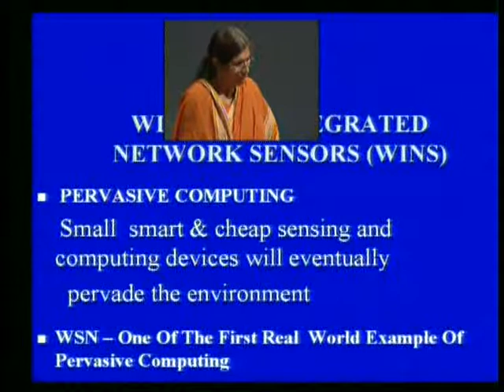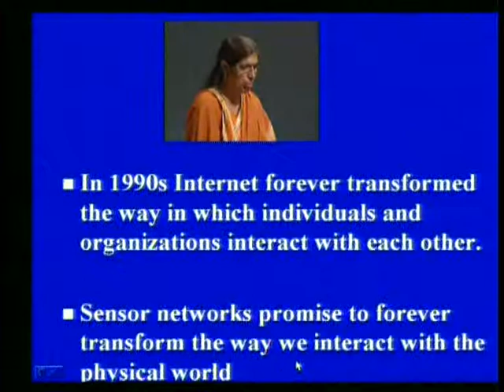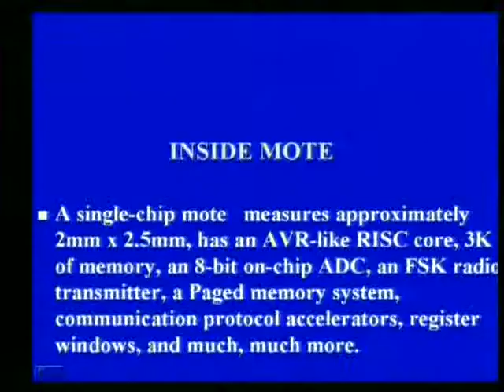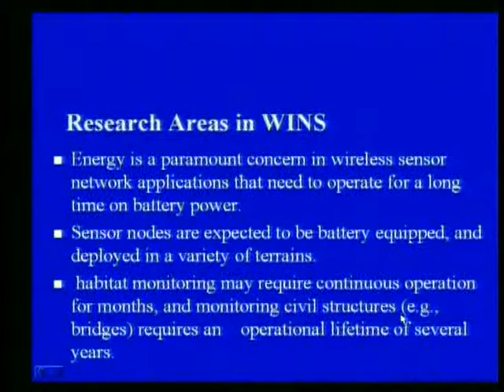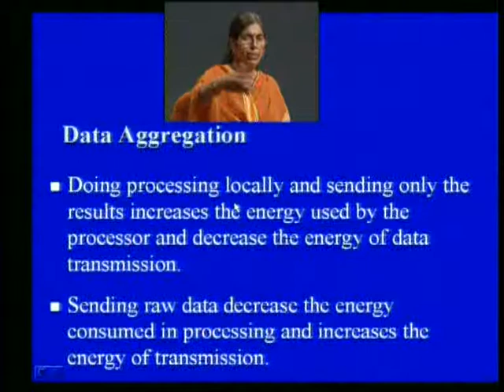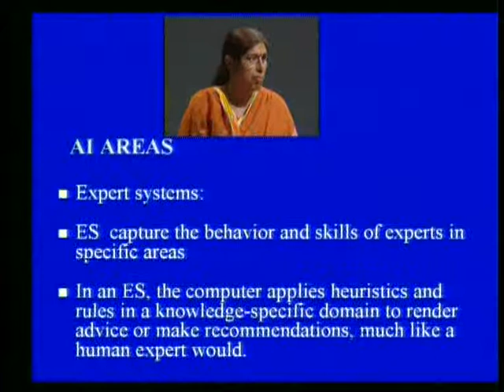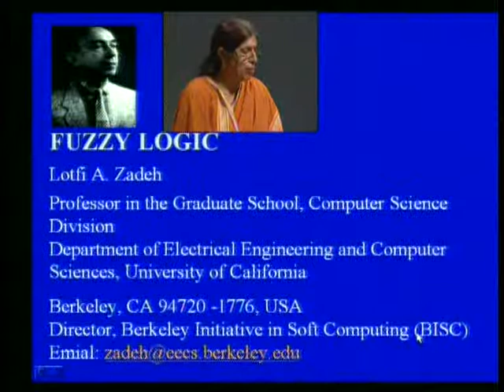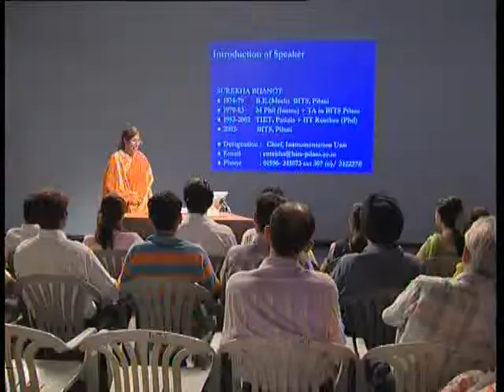Buzz Words part 3